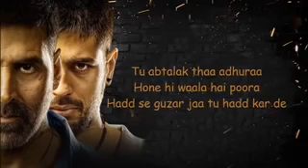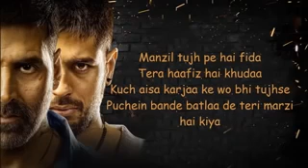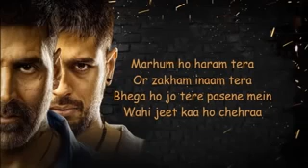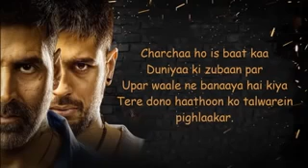Brothers anthem lyrics